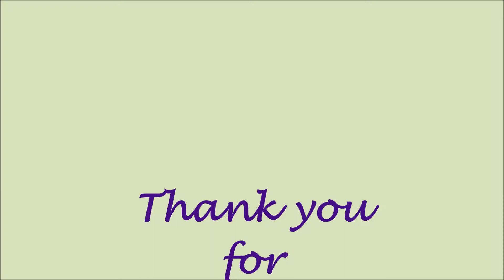Venezia Textile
153 Soi Vanit 1 Sompeng
Bangkok, Thailand